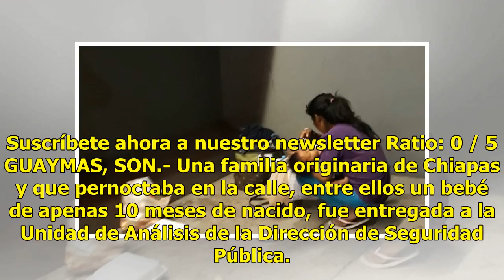AUDIO | Pese a las altas temperaturas, familia de Chiapas se encuentra viviendo en las calles de ...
AUDIO | Pese a las altas temperaturas, familia de Chiapas se encuentra viviendo en las calles de Guaymas

Suscríbete ahora a nuestro newsletter Ratio: 0 / 5 GUAYMAS, SON.- Una familia originaria de Chiapas y que pernoctaba en la calle, entre ellos un bebé de apenas 10 meses de nacido, fue entregada a la Unidad de Análisis de la Dirección de Seguridad Pública. Julio César de 49 años; Ataceli C. de 24 año...